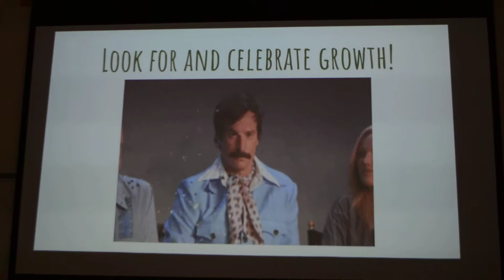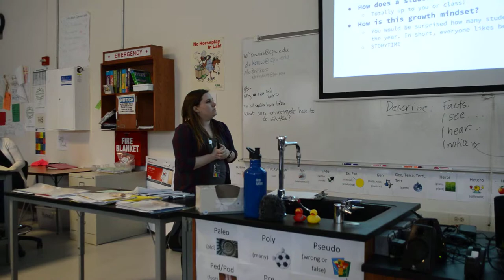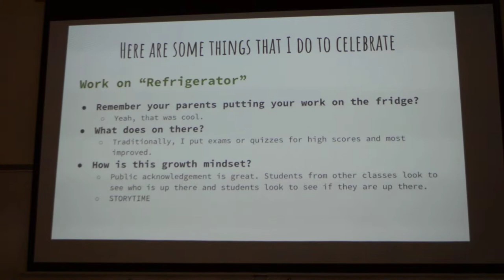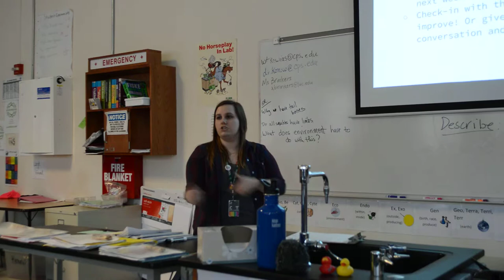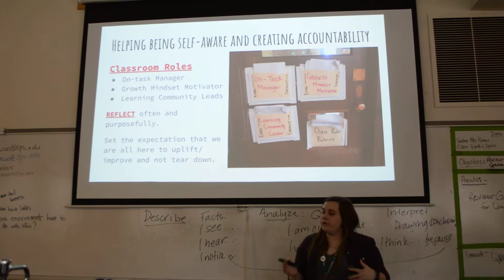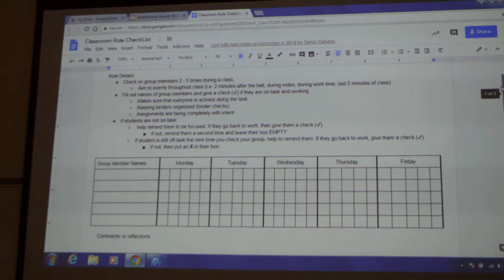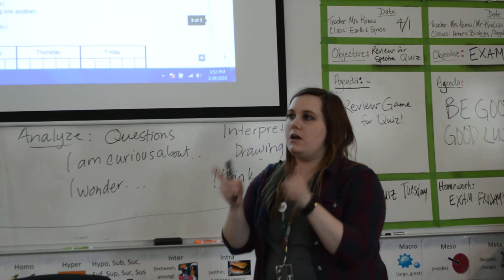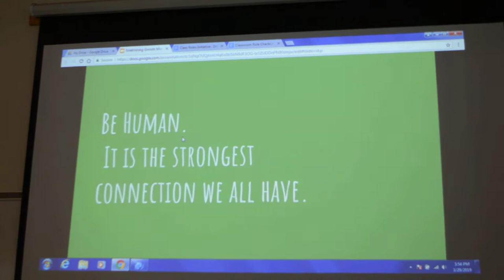Senn PD Presentation | Meagan Zeman | Growth Mindset in the Classroom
Enjoy this presentation by Math teacher Meagan Zeman, which helps provide our faculty at Senn with a growth mindset!